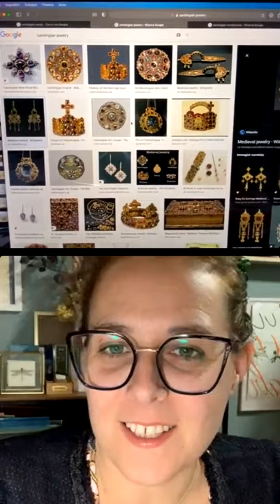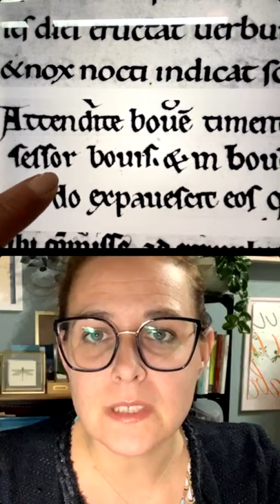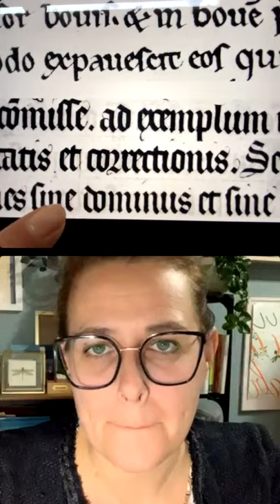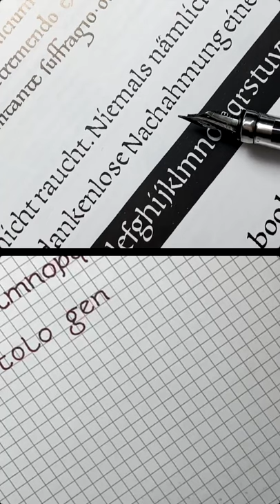CHIACCHIEREMONOLINEA PUNTATA 21 DEL 9.3.2021!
In questa direttaIG con @martagrrr abbiamo parlato ancora un pochino di come la Carolingia si sia evoluta dall’Onciale e poi verso la Gotica intorno alla fine dell’XI sec. Abbiamo guardato insieme qualche immagine di architettura e gioielleria del periodo Carolingio; in entrambi sono visibili i tratti morbidi e rotondi che caratterizzano lo stile di calligrafia Carolingia.
Abbiamo scritto un pochino, scoprendo alcune caratteristiche delle minuscole e, b, m, g.
Abbiamo scoperto una forma strana di g minuscola (tipica del corsivo romano).
E poi abbiamo parlato di un possibile incontro via Zoom. Vi daremo notizie presto!
Tra 2 gg vi diamo anche un breve testo da scrivere con le varie versioni di Carolingia (completamente tonda, un po’ più condensata etc) per iniziare a capire la differenza che produce a livello ottico un blocco di testo scritto con differenti caratteristiche ☺️
Vi aspettiamo martedì prossimo per un'altra DIRETTA SU INSTAGRAM, dove ci trovate ai nostri account:

{taggateci quando postate foto dei vostri esercizi o lavori monolinea! e usate l'hashtag chiacchieremonolinea}

GraZie a tutti per averci fatto compagnia!!!

Se avete curiosità o domande, mandatele e saremo felicissime di provare a rispondere ☺️